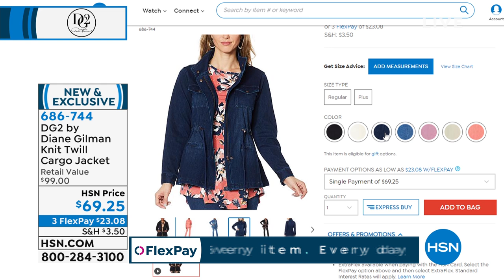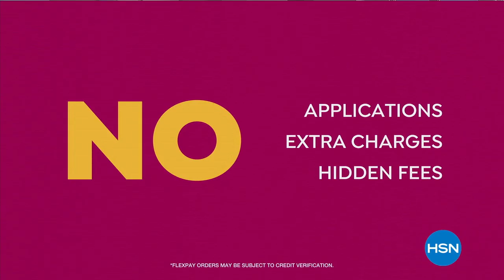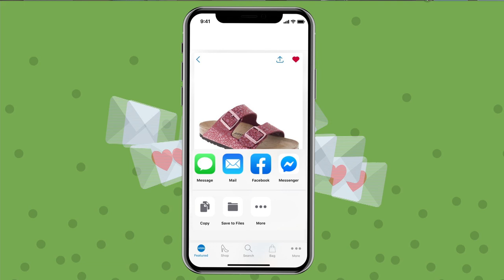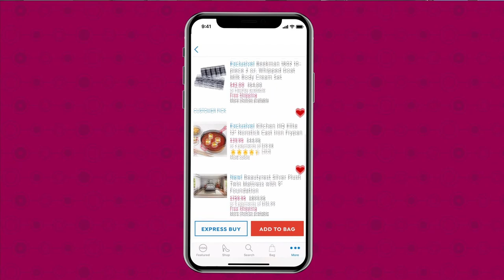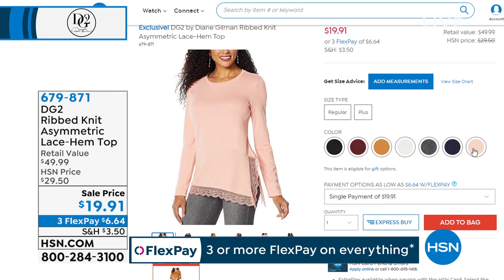HSN | Diane Gilman Fashions 02.01.2020 - 08 PM